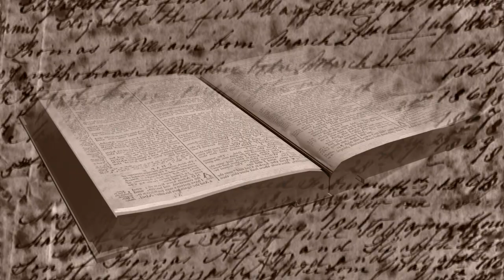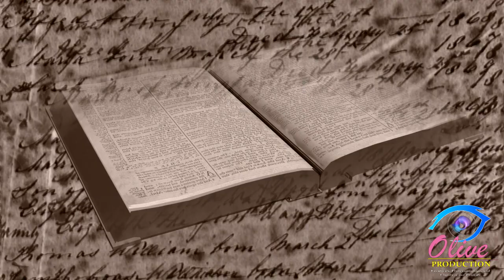Olive Production Media Group - Neno Challenge